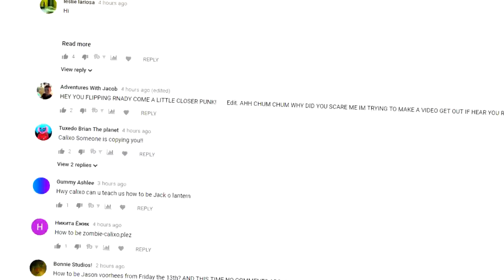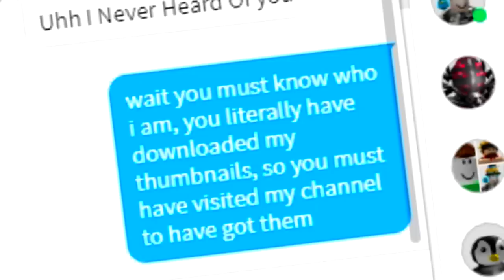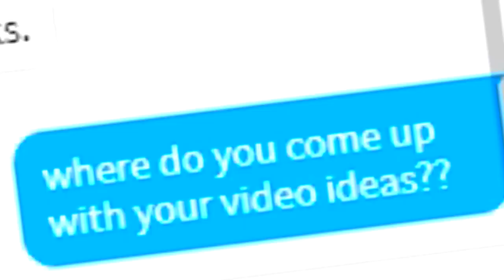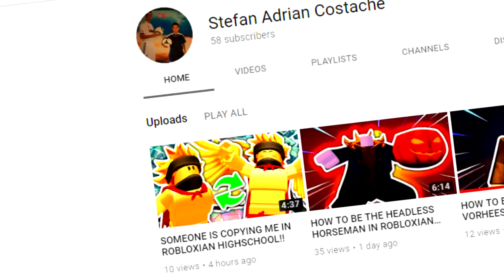SOMEONE IS COPYING MY VIDEOS!! (GOT CAUGHT!!) | Robloxian Highschool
Roblox | SOMEONE IS PRETENDING TO BE ME!! (GOT CAUGHT!!)

Today i discovered that someone has been copying my videos and trying to steal my identity on youtube. He'll probably even copy this video!!

--Credits--